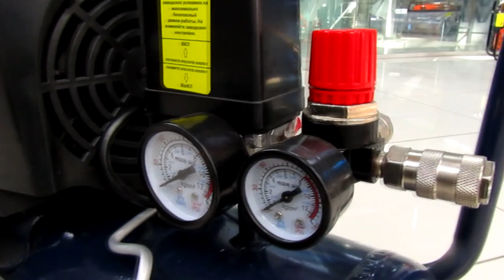Компрессор воздушный Magnus K-210/20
Мощность двигателя 1,5 кВт
Давление 8 бар
Скорость 2850 об/мин
Производительность 210 л/мин
Объем ресивера 20 л
Актуальную цену уточняйте у менеджеров в точке продаж, или по телефону: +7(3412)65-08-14.